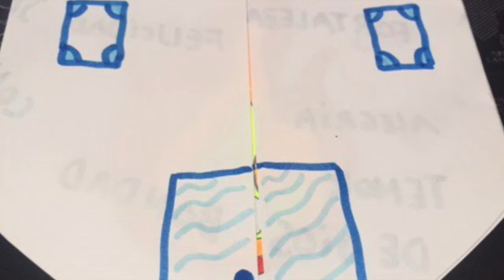Dones del Espíritu Santo